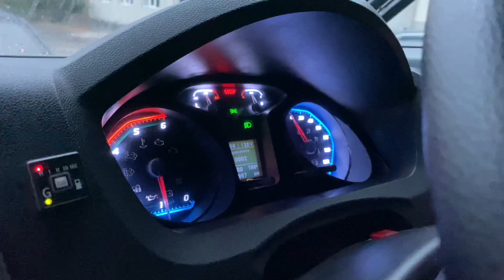Пересвет шиток приборов некс под BMB 89287847778